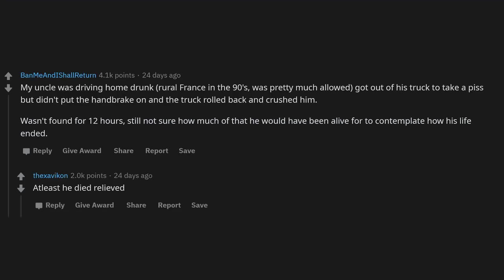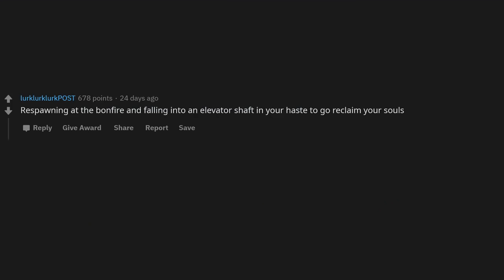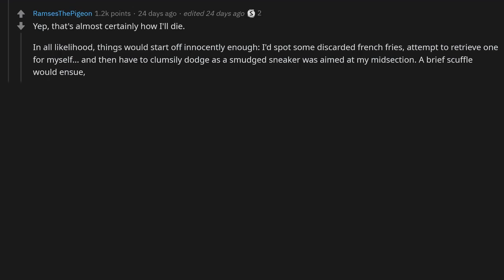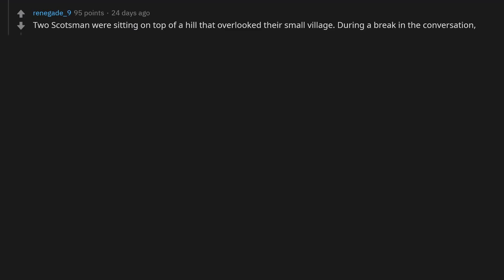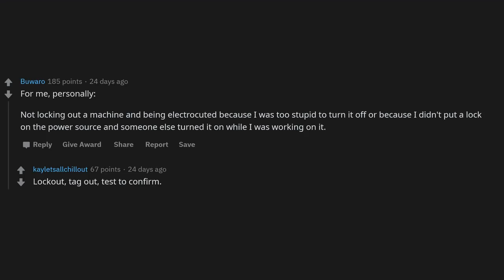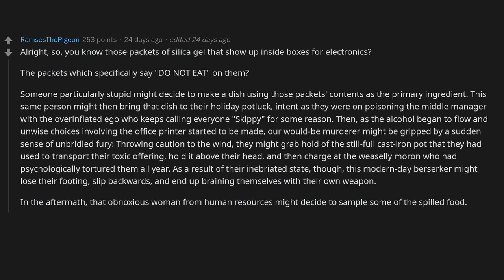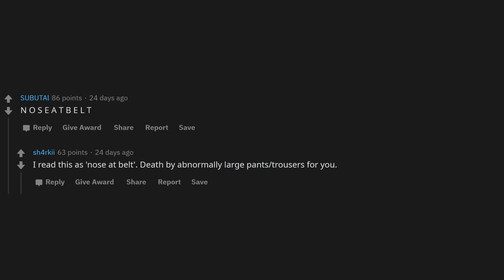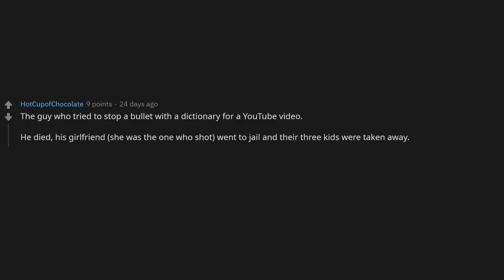Embarrassingly Dumb Ways People Died (r/Askreddit)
What is the dumbest way to die you could imagine?